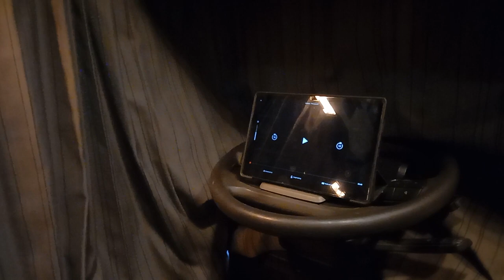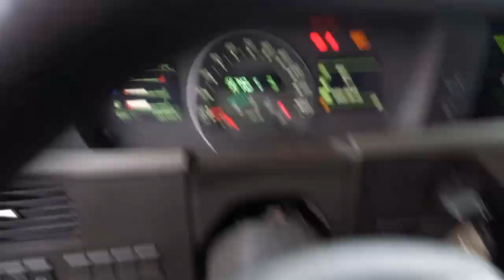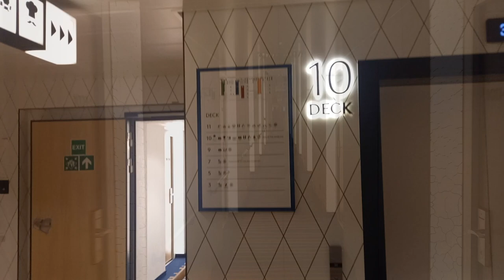Week vlog | With the truck to the north of Norway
My name is Friso and I'm a 25 year-old truck driver from Holland.

In this video I take you with me on a trip with the truck to the north of Norway. Hopefully this will give you an idea of what the life of an international truck driver looks like.

My apologies for the following two things:
- The quality of the footage and the sound (Samsung Galaxy A41)
- My English (I'm not a native speaker)

A big shout out to my brother Philip who edited this video and made the thumbnail.